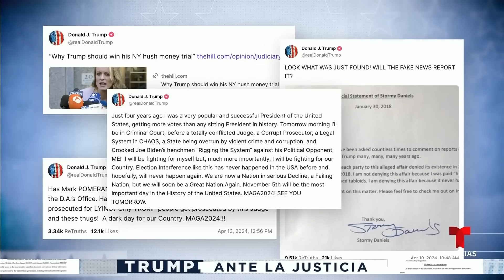Seleccionar un jurado es complicado. La figura de Trump hace más complejo | Noticias Telemundo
Video oficial de Noticias Telemundo. Son las doce personas que estarán encargadas de escuchar los alegatos en el juicio donde Trump está acusado de falsificar registros comerciales y que en última instancia decidirán si es culpable. Seleccionarlos "puede demorar mucho", dice un experto.